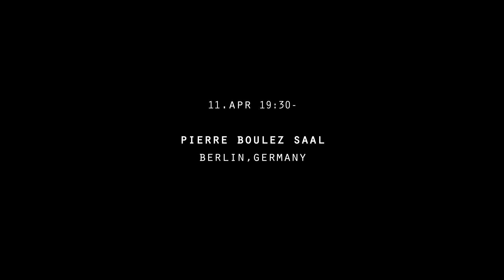Mohammad Reza Mortazavi - Acoustic Check Pierre Boulez Saal 2019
Acoustic Check before Concert in Pierre Boulez Saal Berlin, 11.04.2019